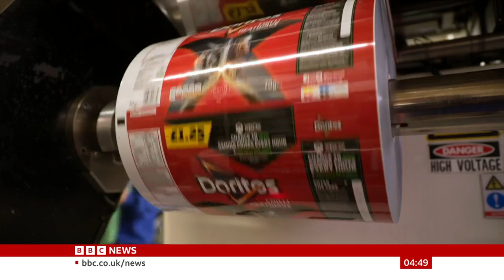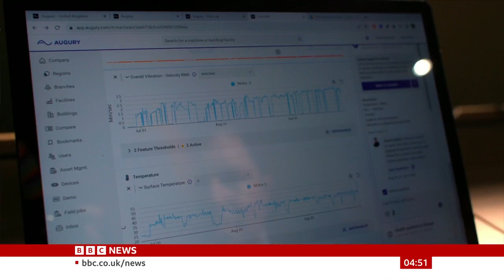PepsiCo + Augury: Boosting Efficiency with Predictive Maintenance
Check out the latest @BBCClick episode to see how @PepsiCo uses Augury's AI-powered sensors to prevent unplanned downtime

Join the Augury community on social